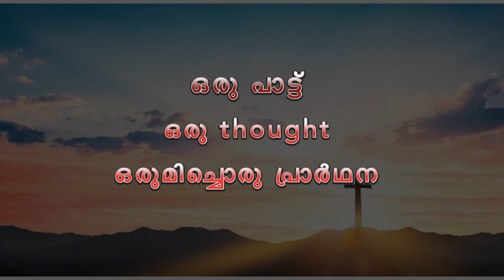Tapas 2022|Day 25| Rev. Fr. Shaji Panaparambil Ofm, Cap | Lenten Reflections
Tapas 2022
Lenten Reflections
Syro Malankara Catholic Church

Lyrics: Fr. Varghese Angadiyil
Composed By:  Fr. Shinu & Fr. Philip Thayillam
Singer: Fr. Jose Kottackakathu, Mavelikara
Music & Keyboard: Aneesh Raju, Kaviyoor